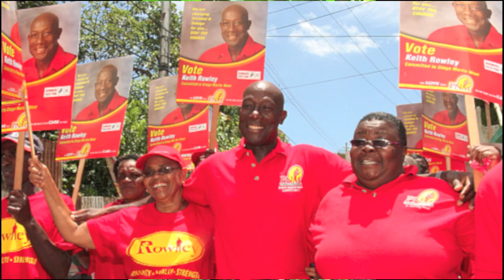Dr. ROWLEY by COLIN (CJ) JACKMAN for PNM 2015 -GEN- ELECTION CAMPAIGN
PNM (GEN) ELECTION CAMPAIGN SONG2015